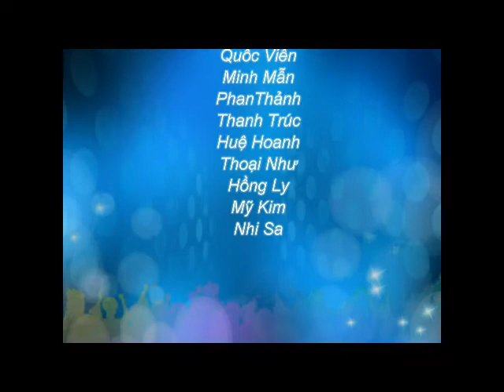Du học Canada - Tìm hiểu các loại hình nhà ở khi du học Canada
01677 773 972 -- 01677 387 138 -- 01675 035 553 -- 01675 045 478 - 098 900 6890